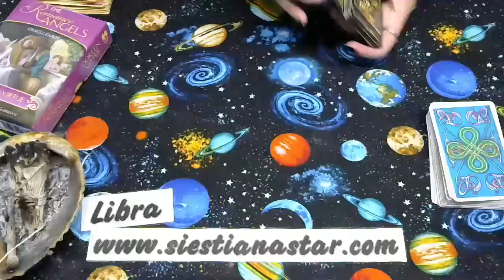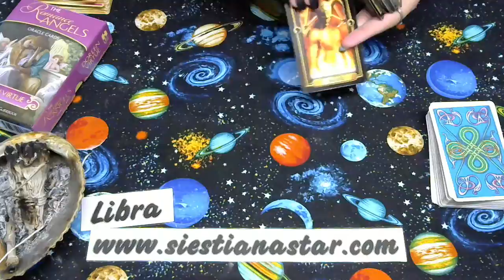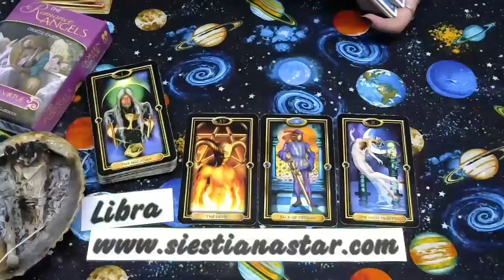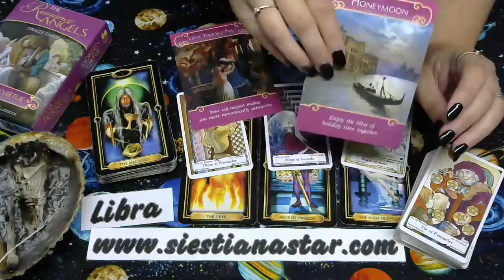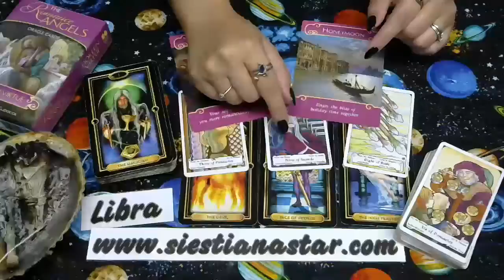Libra New Moon in Virgo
Intuitive Tarot Reading for the New Moon in Virgo for Libra(sun, moon, and rising). Please remember to watch your Sun, Moon, and Ascendant (rising) for a complete reading, for one sign might resonate more than the other 2 for some days.